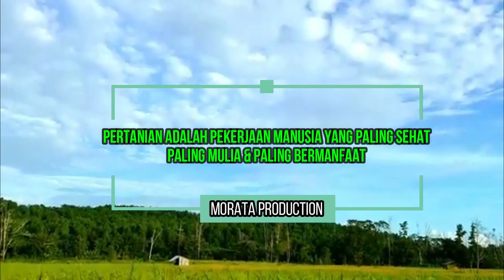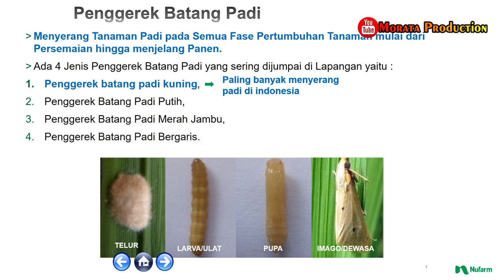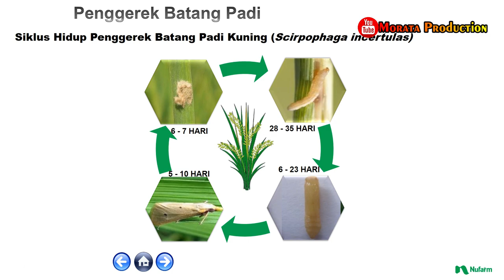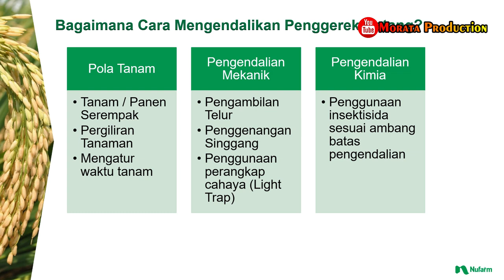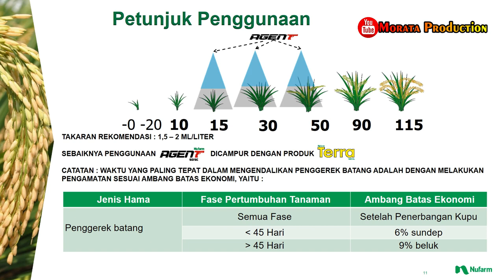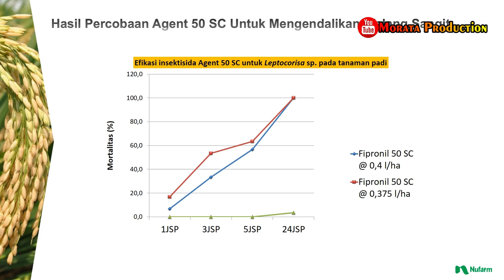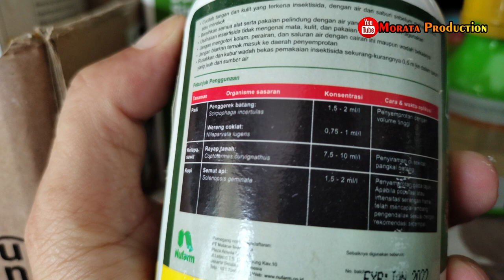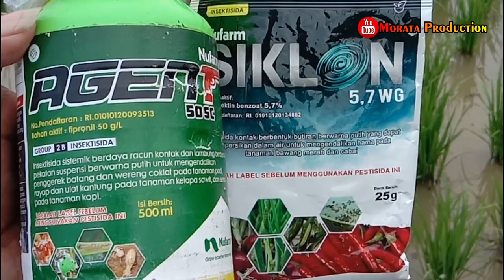Obat Pertanian Obat Penggerek Batang Obat Sundep Obat Beluk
Pada video ini akan dijelaskan Obat Pertanian Obat Penggerek Batang Obat Sundep Obat Beluk

Pembangunan Pertanian di Indonesia tetap dianggap terpenting dari keseluruhan pembangunan ekonomi, apalagi semenjak sektor pertanian ini menjadi penyelamat perekonomian nasional karena justru pertumbuhannya meningkat, sementara sektor lain pertumbuhannya negatif.

Beberapa alasan yang mendasari pentingnya pertanian di Indonesia yaitu : (1) potensi sumberdayanya yang besar dan beragam, (2) pangsa terhadap pendapatan nasional cukup besar, (3) besarnya penduduk yang menggantungkan hidupnya pada sektor ini dan (4) menjadi basis pertumbuhan di pedesaan.

HAMA PENGGEREK BATANG PADI
Penggerek batang padi merupakan hama utama tanaman padi di Indonesia. Di dunia terdapat 21 spesies penggerek batang yang beradaptasi pada agroekosistem padi, sedangkan di Indonesia terdapat enam spesies yang terdiri dari lima famili Pyralidae dan satu spesies dari famili Noctuidae.
Keenam spesies tersebut adalah penggerek batang padi kuning Scirpophaga incertulas Walker, penggerek batang padi putih Scirpophaga innotata, penggerek batang padi bergaris Chilo suppressalis Walker, penggerek batang padi kepala hitam Chilo polychrysus Meyrick, penggerek batang padi berkilat Chilo auricilius Dudgeon, dan penggerek batang padi merah jambu Sesamia inferens Walker.
Penggerek batang menyerang tanaman padi sejak di persemaian hingga tanaman pada stadia matang. Semua spesies penggerek batang melalui metamorfosa sempurna sehingga siklus hidupnya terdiri atas stadia telur, larva, pupa, dan dewasa atau imago. Larva merupakan stadia yang menggerek tanaman dan menimbulkan kerusakan. Imago bersifat nocturnal, yaitu aktif di malam hari dan disebut ngengat atau moth.

*Play_List:
1. Sharing Ilmu
2. Informasi Pertanian
3. Padi (Oryza sativa L)
4. Video Pembelajaran
5. Review Produk Pertanian
6. Salam Petani Mandiri